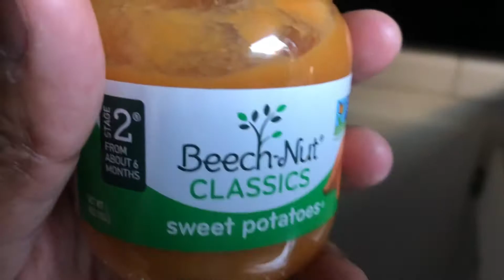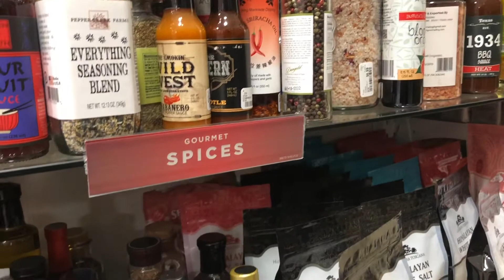Attacked In Home Goods | VLOG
If you're reading this put a😱 emoji in the comments!

Welcome my Waves 🌊 !

Ya girl got attacked in Home Goods! By a monster 😂

•Camera: IPhone 8+ & Canon Sx60